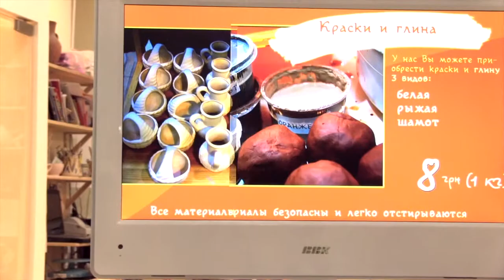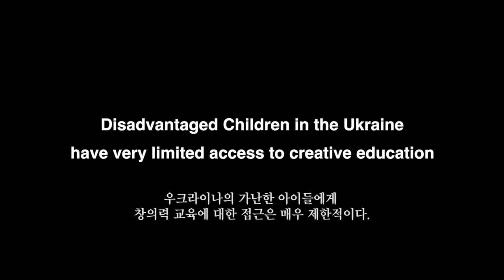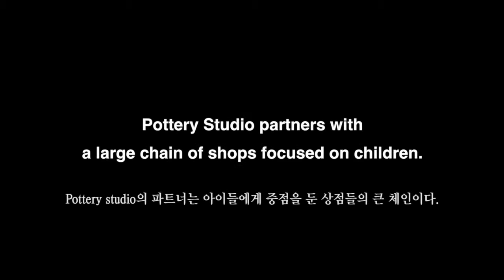Global Drive Project : Social Enterprise in Ukraine - The Pottery Studio 우크라이나의 사회적기업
예술교육이 유익하다는 것이 광범위하게 알려지고 있다. 그러나 우크라이나는 이러한 교육과정이 부족한 실정이다. 개인교육서비스는 이런 예술 교육과정을 유료로 제공하기 시작했다. 하지만 취약계층 아이들(고아, 거리의 아이들과 장애아동)은 그러한 기회를 접할 수 조차 없다. Pottery Studio는 도자기/점토를 조각하는 미술수업을 대중들에게 유로로 제공한다. 취약계층 아이들을 위한 수업은 무료로 제공된다. Pottery Studio는 아이들을 포커스로 한 슈퍼마켓의 인기 있는 체인점과 파트너로 함께 협력하여 일한다.  Pottery Studio는 한 달에 200명의 학생들에게 조각/도자기 예술수업을 무료로 제공한다.